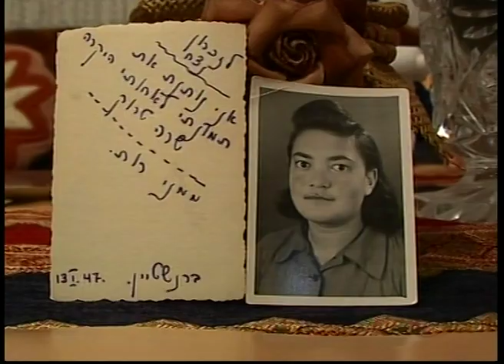פלץ שרה, עדות השואה המלאה